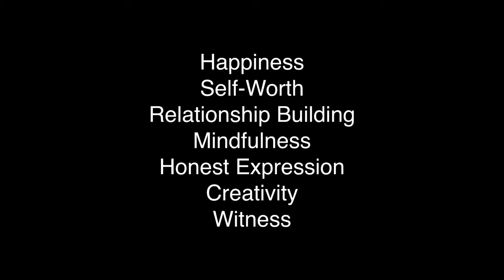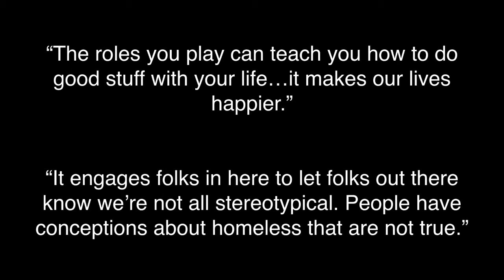Drama therapy changed my impressions of homelessness | Tommy Waltz | TEDxDirigo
This talk was given at a local TEDx event, produced independently of the TED Conferences. Tommy Waltz, MSW describes his innovative practice working with people experiencing homelessness in Portland, Maine. Drawing from his 10 years of professional theater experience in New York City, Mr. Waltz merged creative arts, including improv, with social work practice.

Tommy Waltz is a clinical case manager with Preble Street’s Anti-Trafficking Coalition (Portland). Mr. Waltz is a recent Master of Social Work graduate from the University of Southern Maine, where he gained immediate recognition for innovation in merging creative arts with social work practice. He recently spoke at the University of New England’s Arts & Social Justice panel, and is a featured as the “improvisation director” in the article, “Setting the Stage: Role Play in Group
Work” (Lazar, Social Work with Groups). Mr. Waltz cites his 10 years of professional theatre experience in New York City as the ultimate motivator for all facets of his work. He maintains his theatrical skills through his ongoing work on the greater Portland theatrical stage. He recently enchanted audiences in his performance as the sensual emcee in Cabaret (Mad Horse Theatre & Razer Entertainment), and marched off to Little Round Top in Maine State Music
Theatre’s production of Chamberlain.